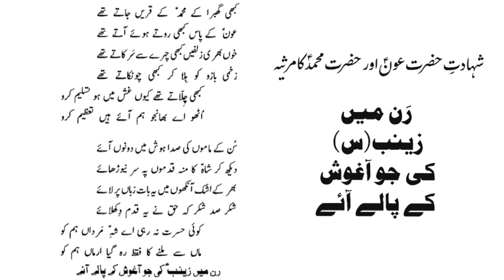رن میں زینب(س) کی جو آغوش کے پالے آئے | مرثیہ | سر مظہر کی آواز میں